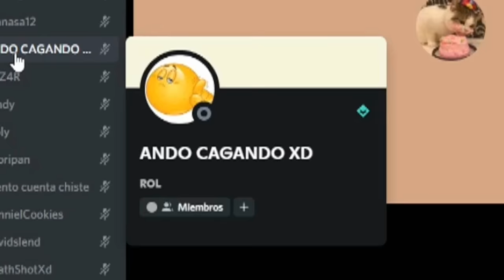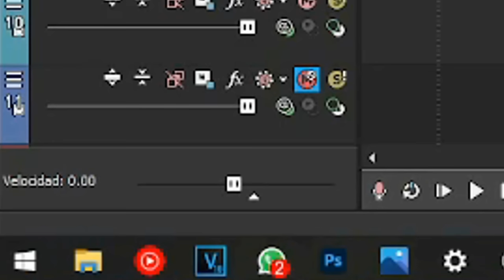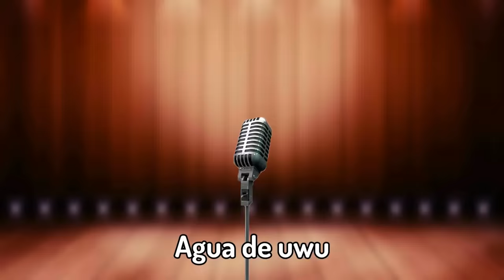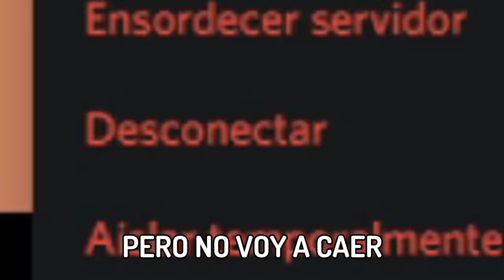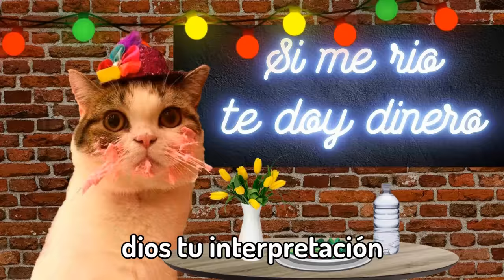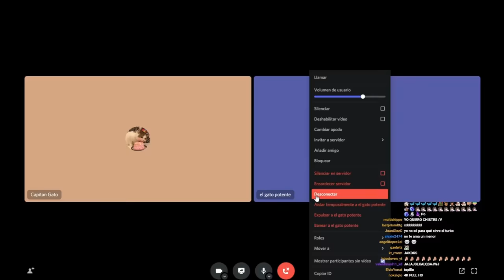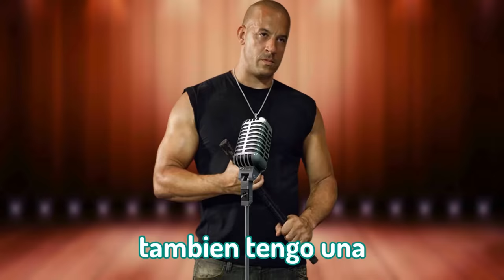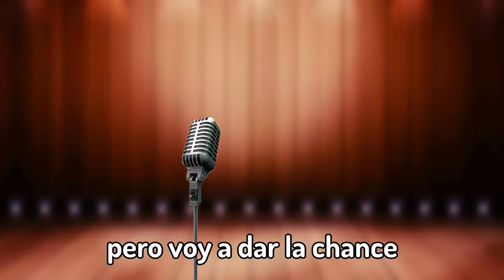Te doy 100$ si me haces REIR🤭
🤑Hoy le daré 100$ a las personas si me hacen reir🤣. Repartí más de 20 discord nitro en este video y pudimos ver los intentos desesperados de la gente por hacerme reir para llevarse discord nitro. Espero que les guste, 100k de likes y sale parte 2🤭